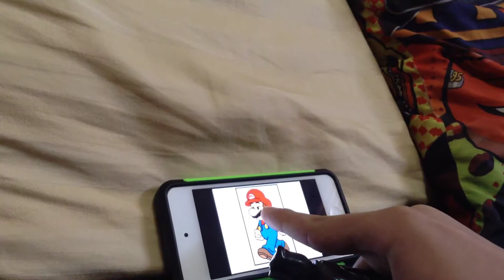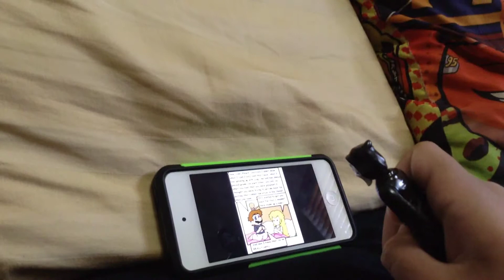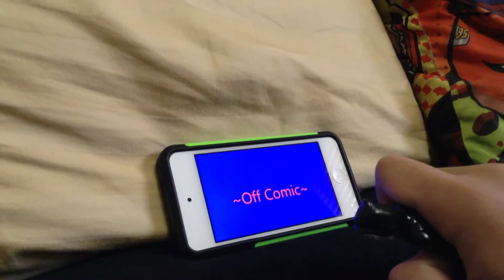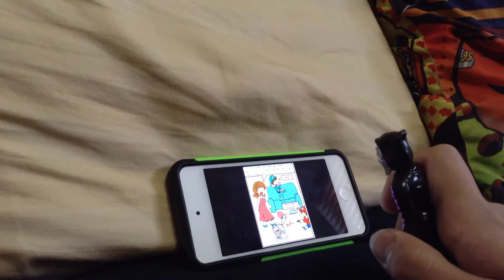Ghostfacekid react to GeneAnne Cook Cake in the Oven Mario Comic Dub